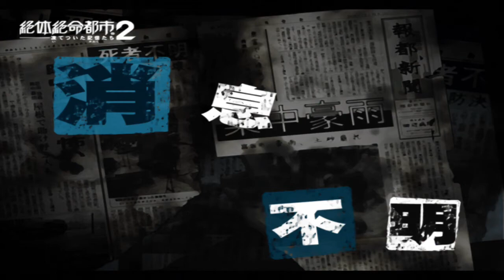#06【絶体絶命都市2】父と子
絶体絶命都市2 -凍てついた記憶たち-（PS2ゲームアーカイブス / PS3）を実況プレイ！

商品ページ（Store）（※PS3本体からPS Storeに行くとDL版があります）